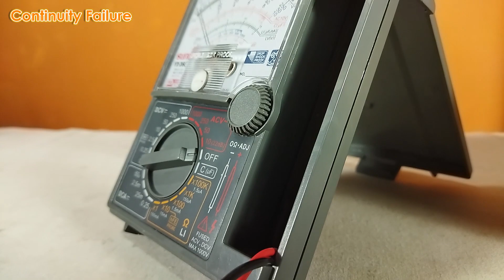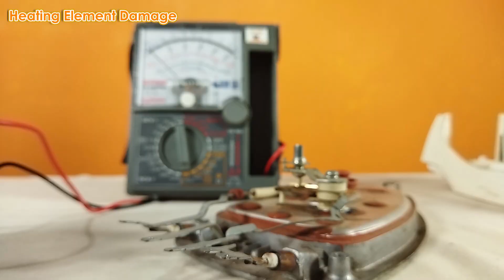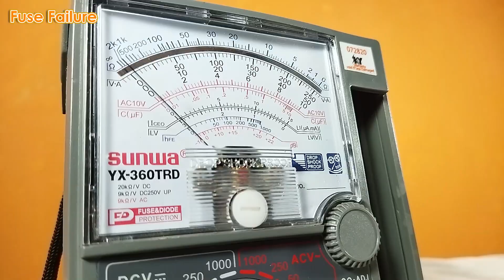How to Repair an Electric Iron | Household Technologies | Tamil#electrical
In this video, we are explaining how to repair an Electric Iron at home which you can do it yourself(DIY). The problems might occured in your Electric Iron, Solutions, and Step by step tutorial on How to repair an Electric Iron are clearly explained in this video.